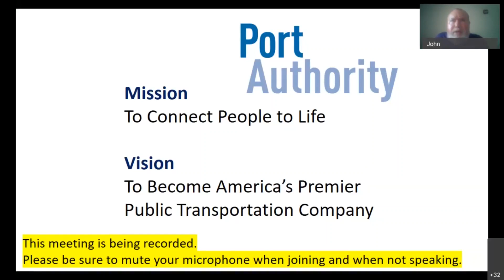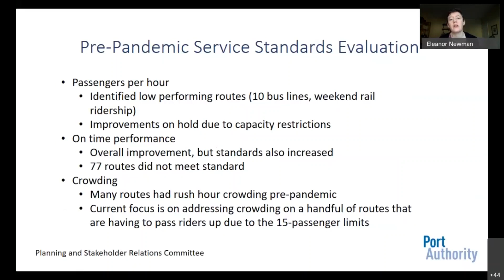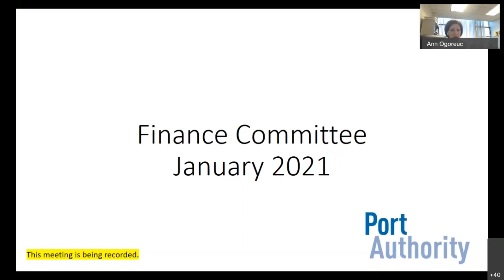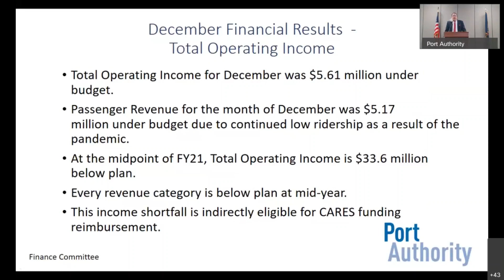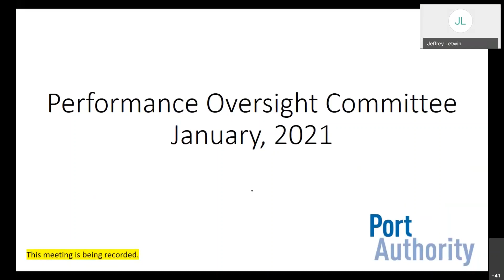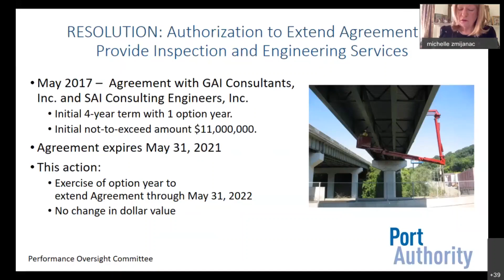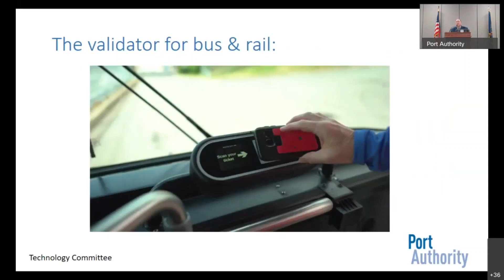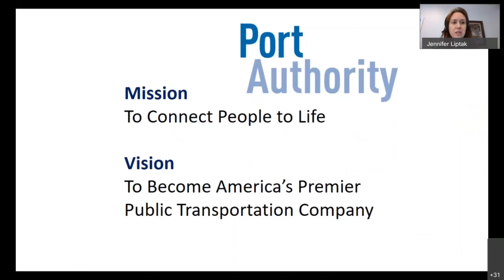PAAC Board Committee Meetings Jan 2021 - Port Authority of Allegheny County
Port Authority's Board Committee Meetings, January 2021